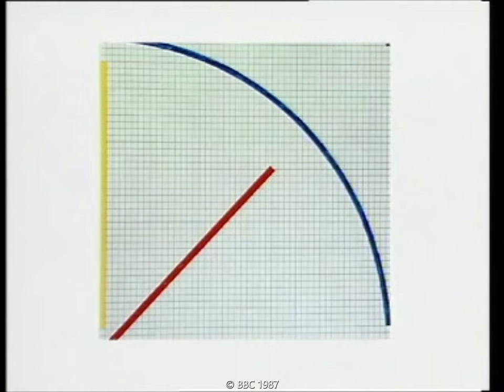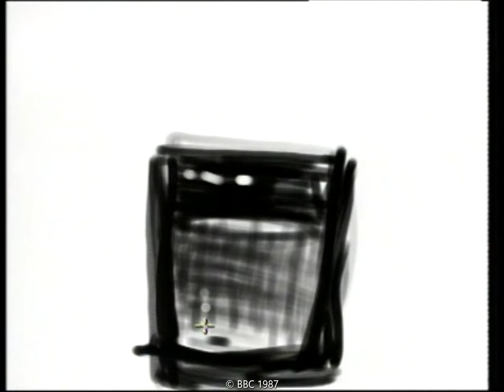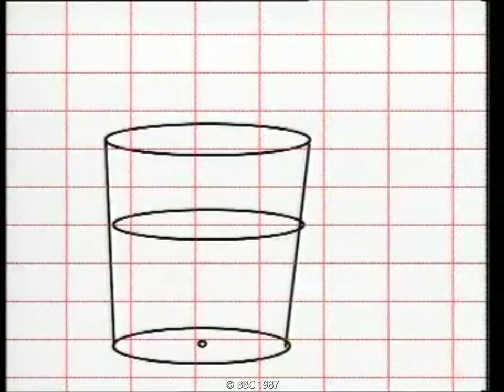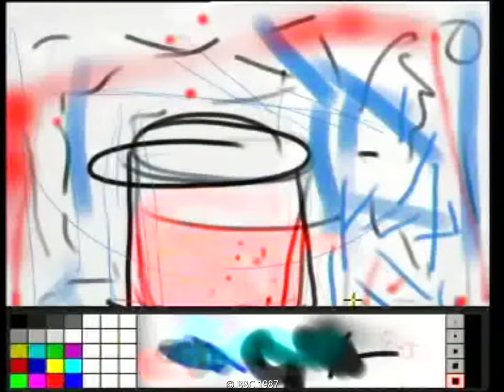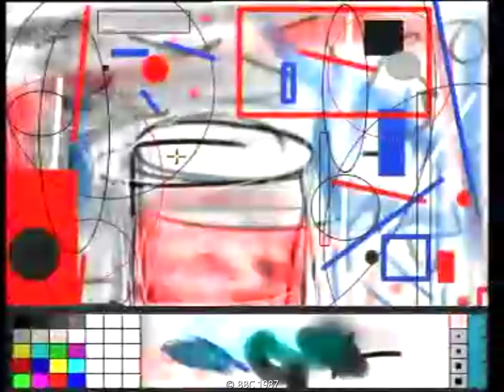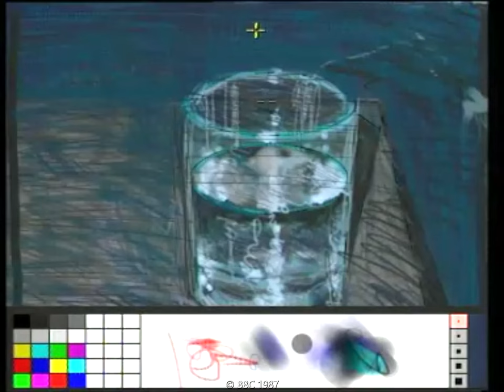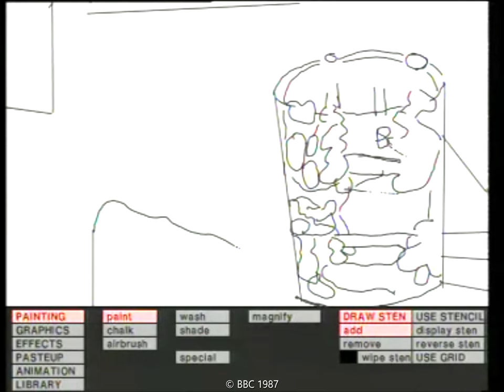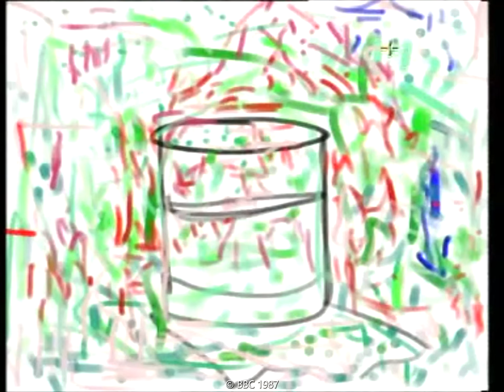Jennifer Bartlett creates her first digital art on the Quantel Paintbox in1987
The late Jennifer Bartlett overcomes her early reluctance and begins to explore the creative capabilities of the Quantel Paintbox as a digital artist's tool.
While creating, she discusses the philosophical and artistic implications of digital art with Quantel assistants Richard Bain and Martin Holbrook.